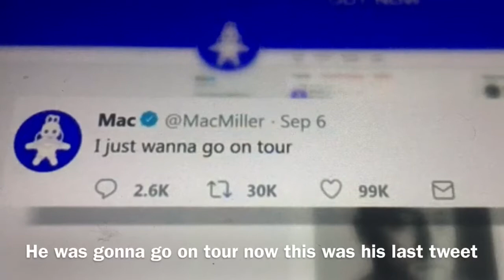R.I.P Mac Miller / 1 year later since his death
Sorry we uploaded it so late, we were busy doing other stuffs. Anyways we want to honor Mac Miller so I made this video and it really heart broke me because he was a innocent rapper who has Swimming and was set to go on tour but then he died due to Drug Overdose at Studio City California.

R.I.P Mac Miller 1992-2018